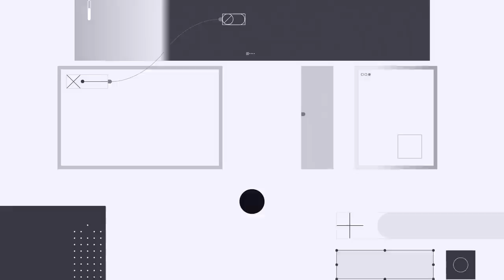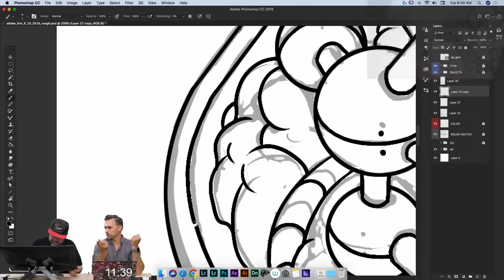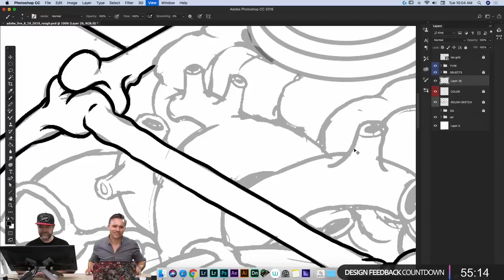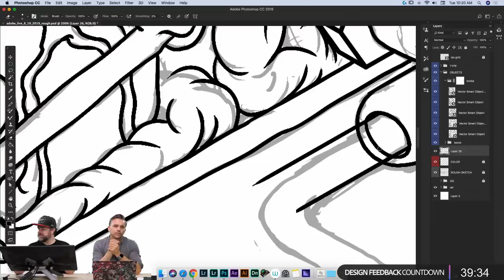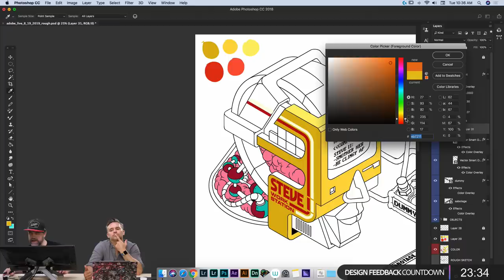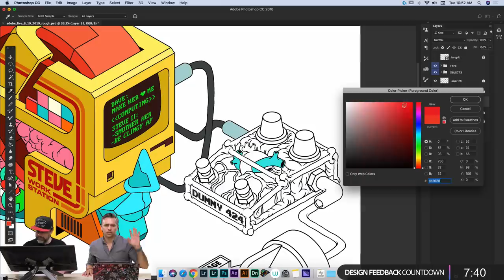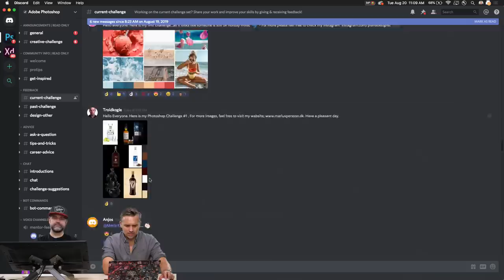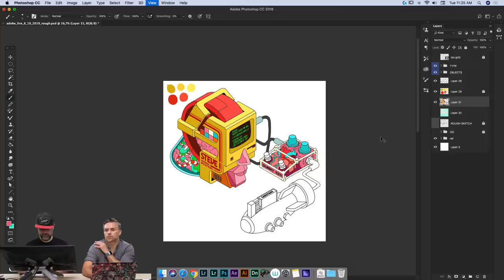Isometric Illustration with Dave Arcade - 2 of 2 | Adobe Creative Cloud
Take a dive into an unknown world with Illustrator and Visual Artist Dave Arcade on Adobe Live! This week Dave will take you through his design process as he creates an isometric illustration using Photoshop.

Dave Arcade is a Salt Lake City based Illustrator with a background in Art Direction. Dave has done work for Google, Nickelodeon, Jack in the Box, Southwest Airlines, Toshiba and Discovery Channel.

Work begins: 5:00
Dave’s art inspiration: 37:00
Composing detailed illustrations: 41:00
Adding colors: 51:00
Creating a keyboard shortcut: 53:30
Mural printing process: 1:00:00
Shortcut to fill with foreground color: 1:04:00
Recolor artwork: 1:14:00
color.adobe.com: 1:45:00